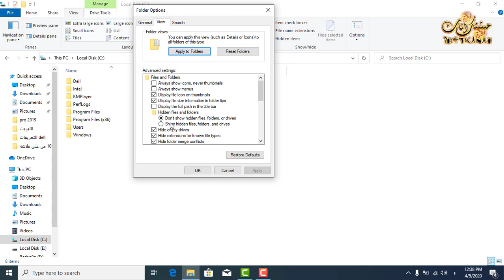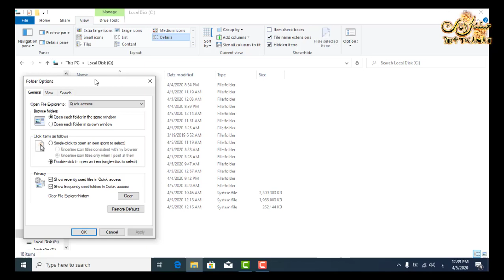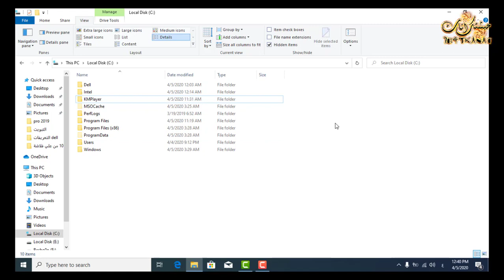طريقة اظهار الملفات المخفية وايضا طريقه اخفاء الملفات علي 10 windows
ماتنسوش الاشتراك وتفعيل زر الجرس